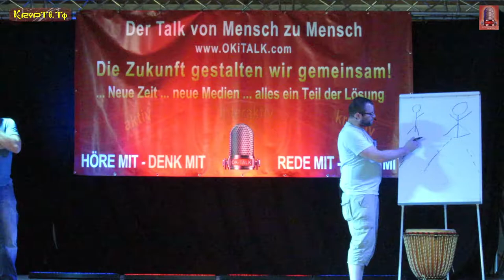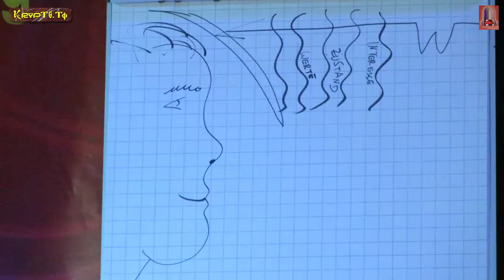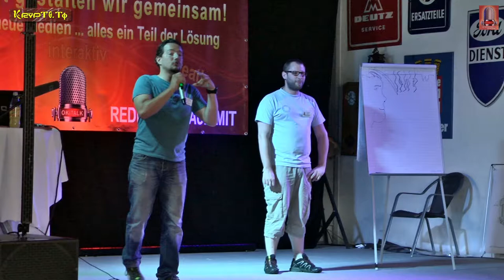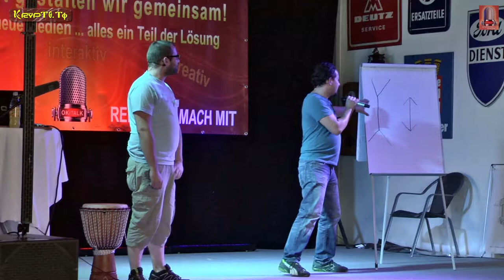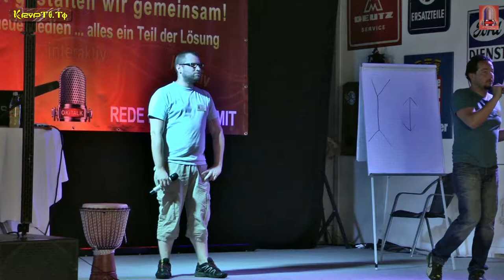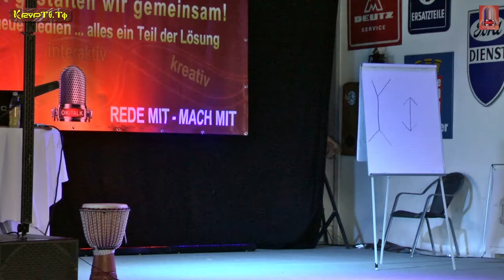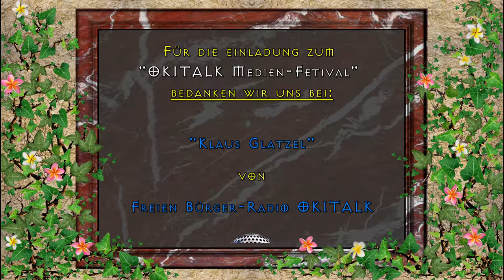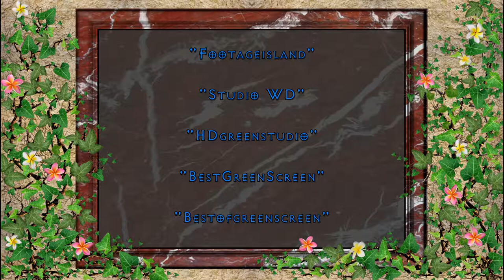Werner Gollner und Robert Ulm „Mein Unterbewusstsein und ich - Eine Beziehung mit Hindernissen“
Die NLP/ PHRM / LPS Mentaltrainer am 11. Juni 2017 beim 1. OKITALK Medienfestival bei Blindenmarkt im Oldtimer Museum

Dies ist eine:

KRYPTO-TV

RADIO-OKITALK

Produktion

"OKITALK Medien-Fetival"
bedanken wir uns bei:

"Klaus Glatzel"

von

Einen großen Dank an unserem Gastredner:
"Werner Gollner und Robert Ulm"

Vom Künstler:
"David Pausweck"

Von den Künstlern:

"PATROUX"

Ton:

"Klaus Glatzel"